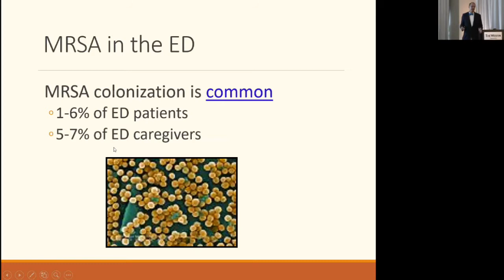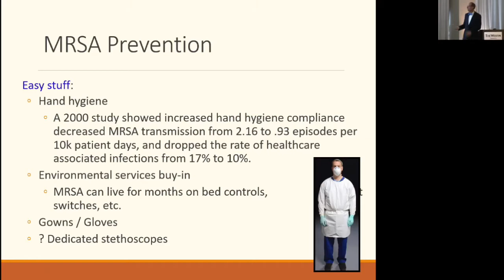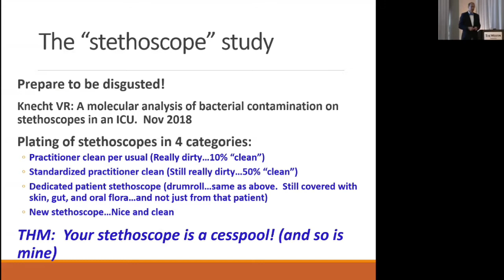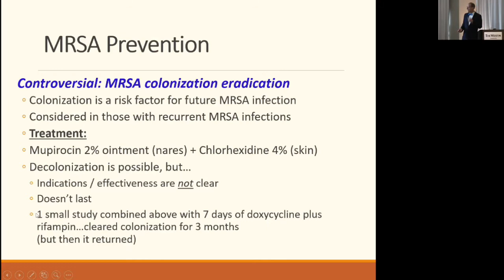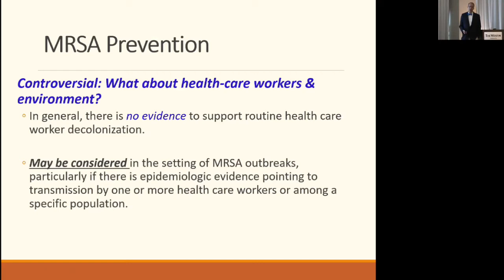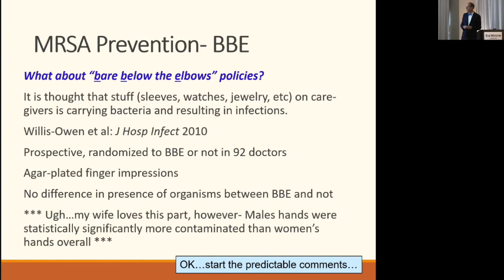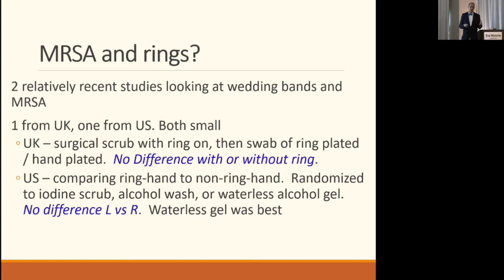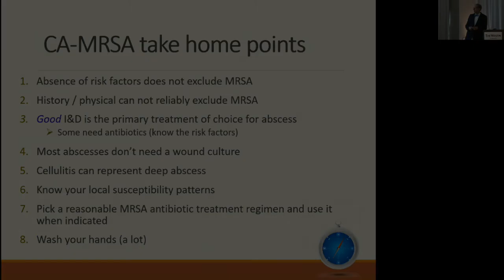MRSA Prevention In The Emergency Department.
Presented by Dr. Andrew Perron June 3, 2021 in his CA-MRSA Update Presentation during a Live Seminar/Webinar Course.